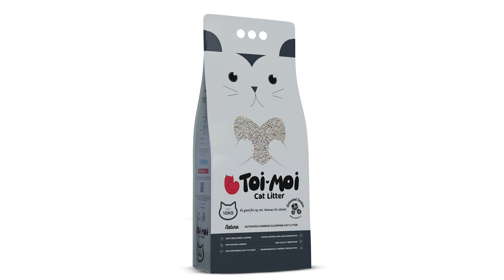Tiêu chí lựa chọn Cát Mèo phù hợp | Dạo quanh thị trường Cát mèo| Cat Litter |Dr.Vet - Thú cưng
Chọn cát cho mèo, nên lựa chọn cát vệ sinh cho mèo dựa theo tiêu chí nào? Cát vệ sinh cho mèo sản phẩm không thể thiếu đối với người nuôi mèo. Tuy nhiên, với rất nhiều sự lựa chọn như hiện nay thì nhiều người đang khá bối rối và không biết cách chọn như nào. Hãy cùng Dr.Vet so sánh một vài loại cát mèo trên thị trường nhé